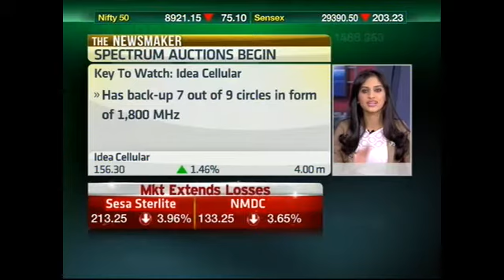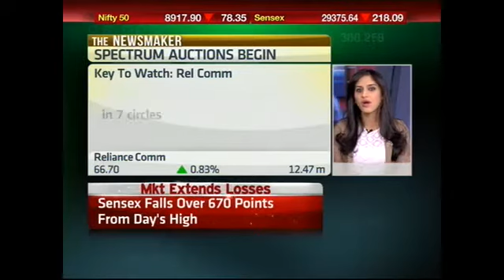Telecom Auctions Underway: Who gets what?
The telecom spectrum auctions are likely to see intense bidding to retain existing and to acquire new spectrum. How will this impact the debt of the participating companies and how will Reliance Jio's entry impact the competitive environment. Reema Tendulkar of CNBC-TV18, Nitin Soni of Fitch Ratings and Sanjay Chawla of JM Financial will make sense of who will get what and what is at stake for participatin bidders?